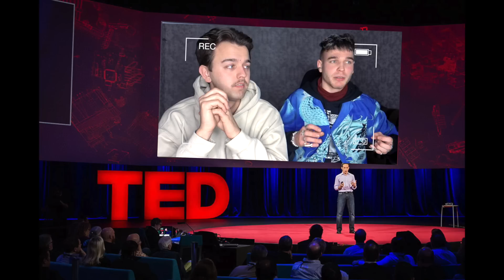EMA22 FASHION REVIEW!!!